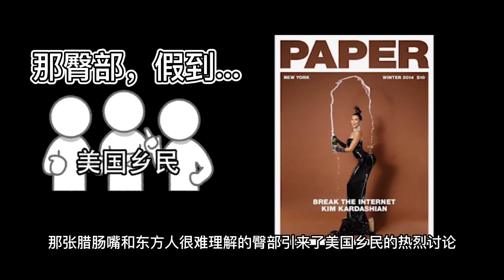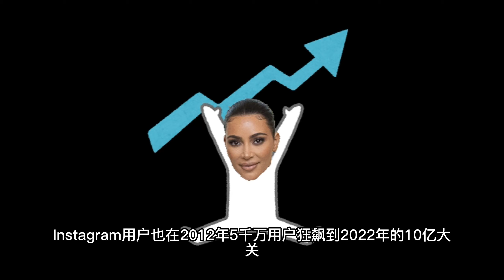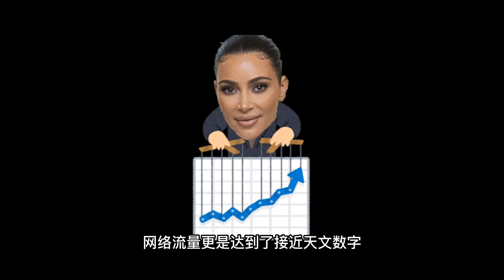美国网红：卡戴珊家族 之金卡戴珊 是如何从丑小鸭华丽转身成为身价千万的超级富婆？｜大马也有大马版卡戴珊闹剧？！金卡戴珊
成长经历
绯闻与爆红
与卡戴珊家足同行
Insta大爆发
大马版卡戴珊闹剧

前言
卡戴珊家族或许对东方人来说并不熟悉
但是卡戴珊家族是红遍欧美区域的大网红
名声仅次于罗斯柴尔德，洛克菲勒家族
卡戴珊家族的崛起离不开家中非常关键的人物，金卡戴珊
每件事情的发生都不是偶然的
金卡戴珊是如何从丑小鸭华丽转身成为身价千万的超级富婆？
这集的特调就来聊聊抓马女王，金卡戴珊

成长经历
今年42岁的金卡戴珊出生于遥远的自由国度，美国加州洛杉矶的某一处小镇
老爸是一名律师兼职企业家，老妈则是吃饱没事干的八卦师奶
不过金卡戴珊的父母因为金卡戴珊的妈
金妈出轨而在金卡戴珊12岁的时候已经离婚了
金卡戴珊的老爸正是鼎鼎大名的罗伯特卡戴珊
据说一时轰动全美的辛普森案就是金卡戴珊的老爸，老罗伯特担当辛普森辩护团队全权代表
那时候的社会气氛几乎全城沸腾
许多人都认定辛普森就是此案的祸首
作为辛普森辩护律师的老罗伯特都被塑造成
为富不仁的反派大律师
上着初中的金卡戴珊因为爸爸的名声不好而饱受同学欺负
金卡戴珊很难过，也非常讨厌自己名字上的“卡戴珊”姓氏
不过金妈有不同的见解
金妈意识到“卡戴珊”这个姓氏因为前夫的案子受到了许多关注
秉持着蹭热度也是一种跃升到上流社会的手段
金妈就吩咐金卡戴珊保留“卡戴珊”这个姓氏
果然当时只有16岁的金卡戴珊因为爸爸姓氏成为了大众关注的焦点
然而可能是因为受不了狗仔队一直跟踪金卡戴珊的行踪
金卡戴珊只好辍学然后呆在家里3个月
在家没事做的金卡戴珊经过金妈的介绍去了一家服装店打工
而就在这时候，金卡戴珊就遇上了足以改变她命运的贵人

绯闻与爆红
当时还在服装店打工的金卡戴珊遇上了希尔顿集团的大千金，小希
小希在服装店那土豪挥霍的做派让金卡戴珊非常的折服
眼睛都不眨的小希进来服装店就是一阵买买买
金卡戴珊心想多么希望自己也可以像小希那样，实现穿衣自由的梦想
金卡戴珊胆粗粗的向前和小希搭话
本来要找kakak（佣人）的小希看到金卡戴珊那土气的穿着符合她的招聘佣人标准
就招聘金卡戴珊加入她的团队
每个月的实习费也就只有300块美元
有时金卡戴珊还要挨方便面度日
但是性格坚韧的金卡戴珊想到可以和小希这类顶级名媛混也是非常值得
长期呆在小希身边的金卡戴珊学到了许多炒作的方式
希望可以在对的时机可以一炮成名，脱离小希的影子
金卡戴珊想起了金妈常常对她说的话
“自黑也是一种让自己成名的方式”
本来就小有名气的金卡戴珊也就在2007年的一个春天迎来了足以改变人生轨迹的事件
在金卡戴珊还是小希kakak（佣人）的时候，交了一个小歌手男友，小JJ
两人因情到浓时就在床上咔咔咔，叉叉叉
小J为了纪念两人的床技，就和金卡戴珊自导自演自拍的一出“人妻欲求不满”系列
过了一阵子之后，小JJ据说因为欠下了巨额欠款
不得已把金卡戴珊的“人妻欲求不满”系列卖给了成人影片公司来偿还自己的债务
据说成人影片公司为了提高小影片的销售量
特意在封面上加上了金卡戴珊的名字
八卦媒体知道这件事情后就大肆报道金卡戴珊的新闻
金卡戴珊非常的生气，直接和成人影片公司索取500万的索偿费
但是想起金妈的嘱咐，自黑也是一种成名的方式
就私下和影片公司达成了某种协议
这小影片也就默默的被允许在市面上销售
当时的报纸电视都被金卡戴珊的消息塞到满满
金卡戴珊眼看时机已到，已经忍了很久的金卡戴珊就对外宣布和小希绝交
来一个华丽转身
金妈非常清楚经过了金卡戴珊的小影片风波后
家族的声望和身价也会水涨船高，就找来了导演监制为其家族搞了个真人节目
“与卡戴珊家族同行”这档节目就在金卡戴珊的小影片曝光的3个礼拜后正式播出

与卡戴珊家族同行
“与卡戴珊家族同行”这档电视真人秀据说播出的一个礼拜后获得了大量的关注
一向非常注重隐私的美国社会也喜欢八卦起别人的隐私
改变了许多人摄取娱乐的方式
金妈也敏锐的发现流量背后巨大的商业价值
就索性和监制导演说只要卡戴珊家族还活着
这档真人节目就要一直继续演下去
虽然导演监制很犯难，但是碍于卡戴珊家族能带来巨大的流量
就索性一条路走到黑，把所有的节目都停了
专门做“与卡戴珊家族同行”这档节目的导演监制
金卡戴珊也非常敬业，为了这档节目可以一直火下去
不惜对自己的身体进行大刀阔斧的改造
首先金卡戴珊花重金对嘴唇和臀部进行了脂肪填充
那张腊肠嘴和东方人很难理解的臀部引来了美国乡民的热烈讨论
许多乡民表示很难接受，纷纷上到电视台投诉金卡戴珊的臀部太大
会影响女生的审美标准
电视台表示深感遗憾，但是转过身就把节目时长从每一集21分钟延长到44分钟
美国乡民虽然嘴上说要抵制“与卡戴珊家族同行”这档节目
但是又抵挡不了卡戴珊家族之间的爱恨情仇
毕竟人家的隐私还是美国乡民的最爱
边看边骂，生活还是美滋滋
这档节目就是卡戴珊家族的印钞机，每一集要价5万美元
还不包挎其他特约嘉宾，保守估计光是金卡戴珊的出演费一集就可以拿到7万美元
卡戴珊家族还有其他的衍生小节目
其家庭成员每个月坐收十万美元绝对不是问题

Insta大爆发
时间来到了2012年，正好赶上了Instagram爆发的年代
金卡戴珊敏锐的发现到流量大爆发会在Instagram发生
于是就开了自己的Insta账号
粉丝数量也就一夜之间飙涨到3亿3千万
超越了美国总人口
金卡戴珊知道炒作话题永远都是最好的流量来源
就把Drama从电视节目转战到Insta
各种家庭纠纷，炫富，抓奸都放在Insta
许多乡民纷纷大骂金卡戴珊是个爱搞事的家伙
但金卡戴珊才不管，流量才是她们生存的来源
金卡戴珊想起了金妈的金句：
“自黑也是一种得到关注的手段”
不然大牌厂商怎么找到她们呢？
果不其然，许多大牌厂商也纷纷找金卡戴珊代言他们的产品
除此之外，金卡戴珊也因为得到大量的关注开始推出自己的美妆品牌
手机壳，甚至是自己的同款手游
本来是个丑小鸭的金卡戴珊经过一系列的自黑和努力
金卡戴珊华丽转身成为了身价2800万美元的超级富婆
许多美国少女看见金卡戴珊的巨大成功纷纷效仿金卡戴珊的成名策略
自黑，晒身材，八卦成了成名的必要手段
Instagram用户也在2012年5千万用户狂飙到2022年的10亿大关
网络流量更是达到了接近天文数字
金卡戴珊的这番操作也间接创造了许多就业机会
许多年轻人看到了摆脱自身阶层的大道纷纷投入当网美KOL
希望在人群中可以脱引而出，摆脱996，007的老鼠圈套

金卡戴珊靠着制造绯闻闹剧而成名
在马来西亚也是有许多人做着和金卡戴珊一样的事情
从大马中文YouTube圈子到大马政坛其实都有类似卡戴珊闹剧的影子
大马中文YouTube圈子制造绯闻是为了增加更多的话题
从而让商家愿意掏钱给他们做营销（marketing）
而大马政坛的闹剧则是为了选票而制造出来的
这两个圈子制造绯闻的目的也只是为了引起别人的注意
终极目的都是为了追逐物质上的享受
解铃还须系铃人
想要终止这些闹剧的发生，观众才是系铃人
只要观众不关注这些闹剧，制造闹剧的人也就没有诱因继续制造话题
而真正做内容的人才有被人看到的机会
这里是没有发现的事
小时的背后隐藏着巨大的关系
我们下集见

00:00 前言
00:34 成长经历
02:18 绯闻与爆红
05:19 与卡戴珊家族同行
07:29 Instagram大爆发
09:24 大马版卡戴珊闹剧